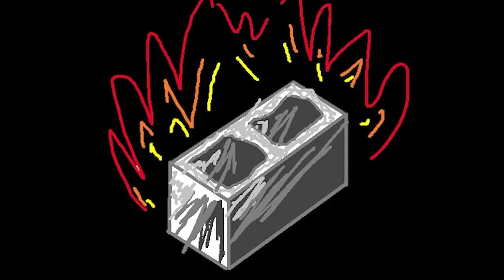2HB - Dark Souls 2 #22 Child Gully proves thats my luck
s1e192
Bruh, I've seen you're luck in tcg's though. You ain't that unlucky!
-Steven